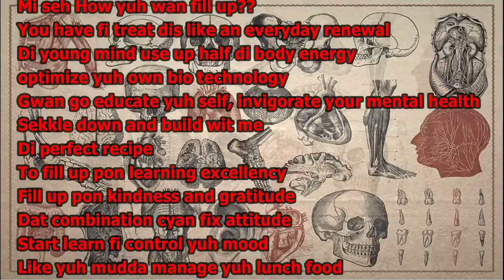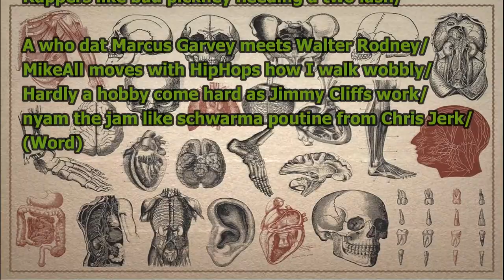Biotechnology - Hip Hop Headucatorz (Official Video)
Reggae icon Bob Marley was born on February 6, 1945; his birthday is now celebrated around the world as Bob Marley Day.  On this track, the Hip Hop Headucatorz switch things up with a reggae/rap joint to celebrate the life of one of the pioneers of reggae music.

Production by: @chasemarch
Emcees:  @mikeallhiphop  @aaronakeemarchibald

A-CUBED

Prepare yuhself from when di day break
Healthy meal a mek you concentrate
Food is fuel
Mi seh How yuh wan fill up??
You have fi treat dis like an everyday renewal
Di young mind use up half di body energy
optimize yuh own bio technology
Gwan go educate yuh self, invigorate your mental health
Sekkle down and build wit me
Di perfect recipe
To fill up pon learning excellency
Fill up pon kindness and gratitude
Dat combination cyan fix attitude
Start learn fi control yuh mood
Like yuh mudda prepare yuh lunch food
Consistent climb to highah altitudes
Bare possibilities, deh bout
Nah badda try search fi di clout
Nah badda try fi be like somebody else
Like an ice cube bwoi yuh a go melt
Preoccupied wit odders emotions
Yuh go end up wit one deadly potion
Yuh miss the opportunity, develop your own
Miss di tings dat you coulda known
Hip-hop Headucatorz a go bring nah-ledge
Complete dedication, dat is our pledge
Yuh cyan push us, we stay far from di edge

MIKEALL

Got a Bounty of sound Killahs to smoke the tunes/
spit Scotch Bonnet sonnets on open wounds/
Yo could soak monsoons Headucatorz that smooth/
Production so thick you got to eat it w a spoon/

Unolove Wiok Sunlight melanation/
I’m not Jamaican but at least I’m 1st generation/
Guyanese Bred Canadian slaying the stadium/
Decaying creative barricade walls like Hadrian/

Bake and saltfish w the ackee assist/
ACubed verse flying like that Bajan dish/
Wizekrak hungry to rhyme serving that goulash/
Rappers like bad pickney needing a two lash/

A who dat Marcus Garvey meets Walter Rodney/
MikeAll moves with HipHops how I walk wobbly/
Hardly a hobby come hard as Jimmy Cliffs work/
nyam the jam like schwarma poutine from Chris Jerk/ (Word)